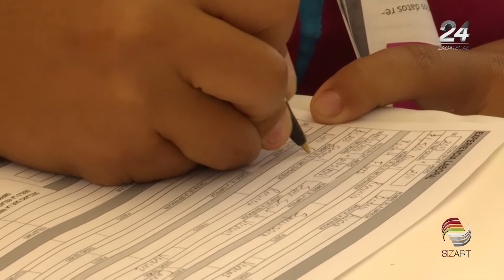Ubica la SNE a más de tres mil personas en un trabajo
Coloca el SNE, a través de las Ferias del Empleo, a más de 3 mil personas en el estado en un puesto de trabajo.